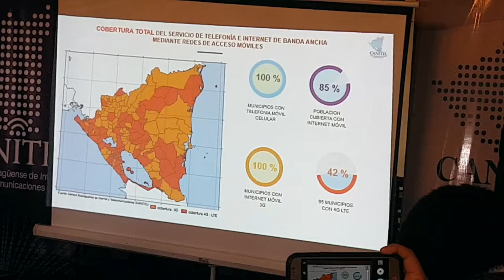Canitel: 11% de los nicaragüenses emplea internet con fines educativos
En Nicaragua están en uso 2.9 millones de srmatphones o teléfonos inteligentes, de un total de 8.3 millones de líneas activas de telefonía celular, informó hoy la Cámara Nicaragüense de Telecomunicaciones (Canitel).